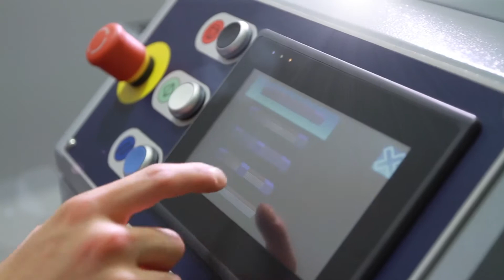Robopac horizontal machines range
TeolPack is distributing the products of Robopac for the countries of Serbia, Croatia and Bosnia & Herzegovina.

Teol Pack distribuira proizvode Robopac na području Srbije, Hrvatske i Bosne i Hercegovine.